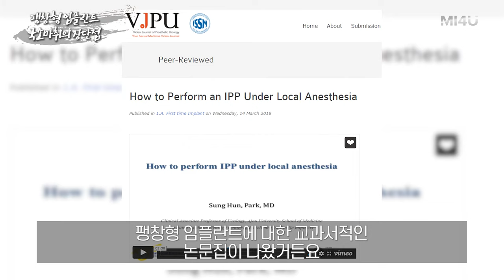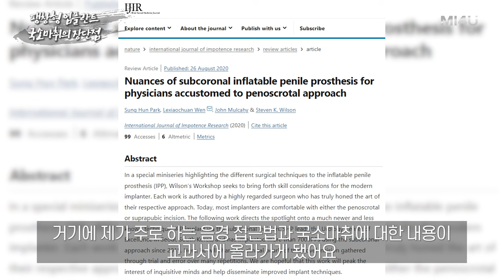[팽창형 임플란트에서 국소마취의 장단점] 기존의 전신 또는 척수마취와 국소마취의 차이점(세움비뇨기과 박성훈 원장) 팽창형임플란트/팽창형보형물/세조각보형물/발기부전수술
[팽창형 임플란트 수술에서 국소마취의 장단점]
국소마취는 단순히 수술을 간단하게 만드는 것만이 아니라 안전성을 높이는 효과도 있습니다.
장점을 살리고 단점을 보완하여 환자의 수술결과 뿐만 아니라 수술과정 또한 편안할 수 있도록 하는 것이 삶의 질 의학의 올바른 방향이라 생각합니다.